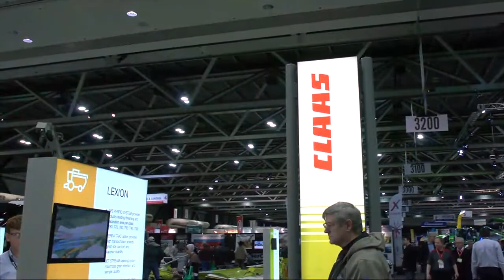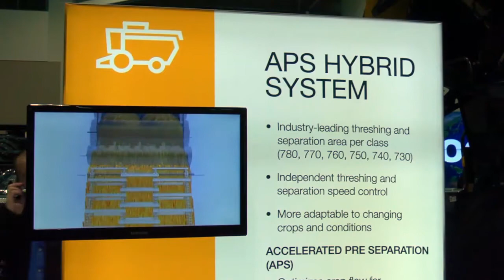Bob Armstrong from CLAAS at AgConnect 2013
Vice President Marketing Manager, Bob Armstrong from CLAAS and Account Manager Dan Lucas from HTS Ag at 2013 AgConnect Summit and Expo.